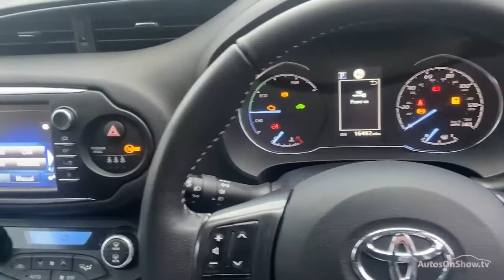FG20FAU TOYOTA YARIS VVT-I Y20 GREY 2020, TOYOTA BURROWS WORKSOP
2020 TOYOTA YARIS VVT-I Y20 HATCHBACK PETROL/ELECTRIC, in GREY